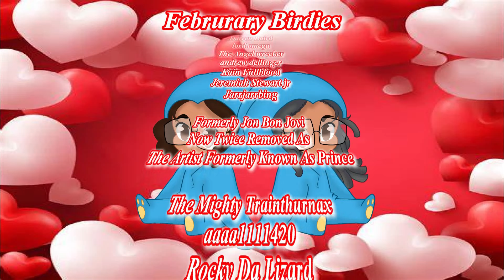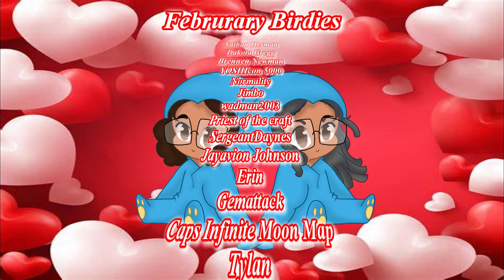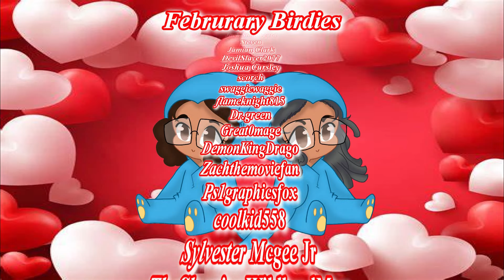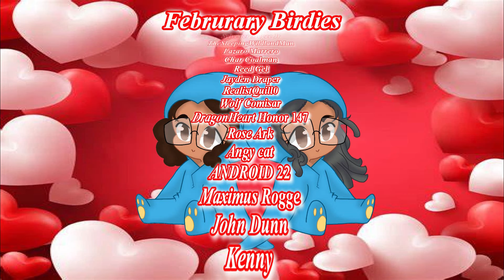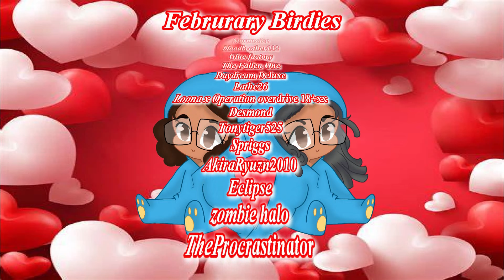Supervillain Takes you In {For Christmas} P.8 FT: Pyromaniac, Atonal ASMR, and AJ Audios [Krampus]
Ezekiel:
Realization, “Wait…No!” Enraged, “YOU WRETCH! WHAT HAVE YOU DONE?!” (Laser vision) “GAAHHH!” (Wall crash)

Jay:
“Woah!” Shocked, “Gears!? When the hell did you get laser vision? Wait, are you secretly part Kryptonian!?” … “Hold on. Those horns…” … “Why do you have-”

Ezekiel:
Aggravated, “Well isn’t this fan fucking-tastic!” … “First, I have to deal with a crazy bloodthirsty serpent girl! Now I have to fight a nerdy and cheap superman knock off!”

“Screw you and your upgrades!” … “I want your power Krampus! And it will be MINE!” [Krampears and Ezekiel fight each other] (Magic and chain sounds)

Script By:
Brandon Porter

SFX From:
Zapsplat and Pixabay

Music From:
Fesliyan Studios

Jay Art By:
DoniDraws
MKUArtQueen

All characters portrayed are Adults. All NSFW works are for 18+ Audiences only. Minors DNI